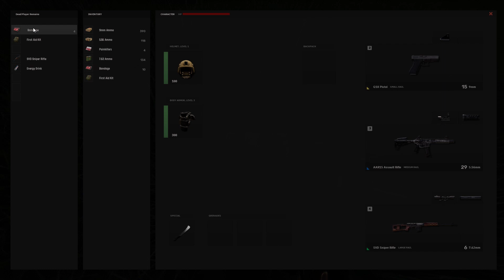Dead Game - Fight or Flight